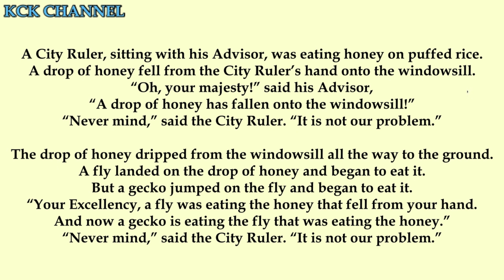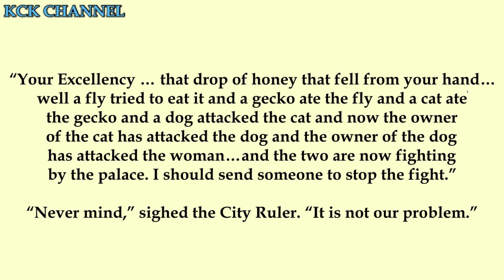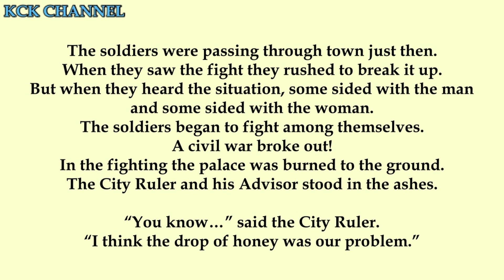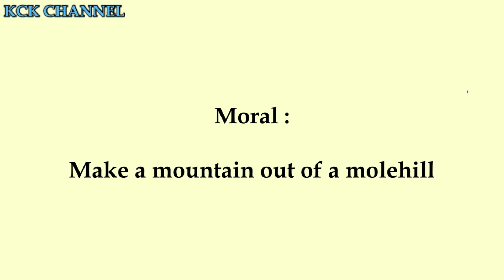Short Stories in English/Moral Stories in English - A Drop of Honey